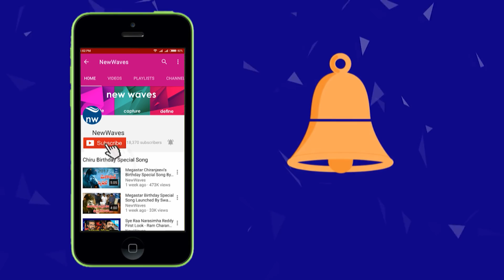జనసేన మహాగర్జన CPI Ramakrishna About Janasena Maha Garjana | Pawan Kalyan | New Waves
జనసేన మహాగర్జన CPI Ramakrishna About Janasena Maha Garjana...